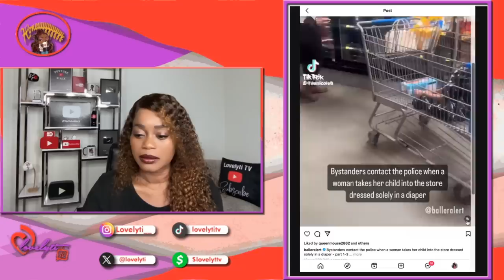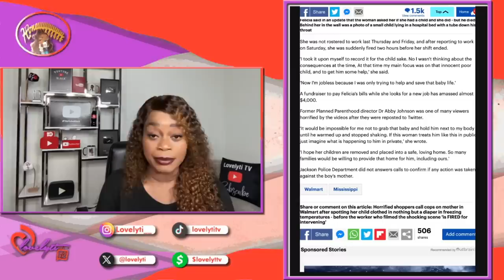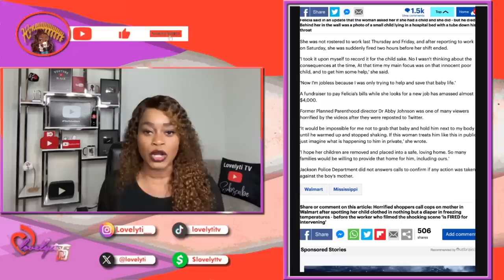Walmart Employee Fired For Filming Mother Who Brought Shivering Toddler To Store In Only a Diaper